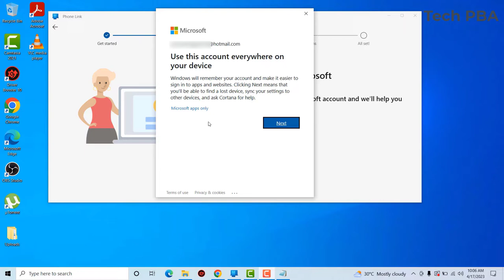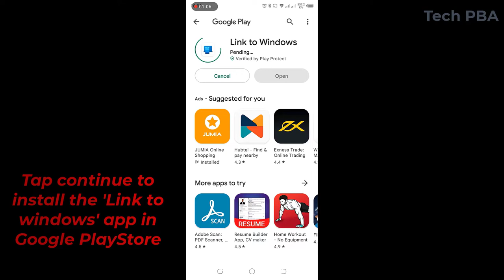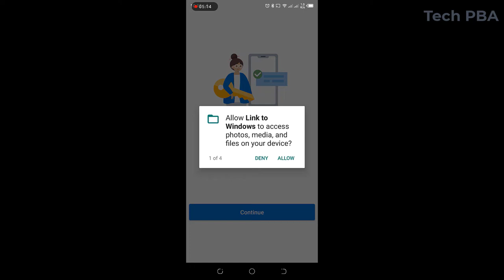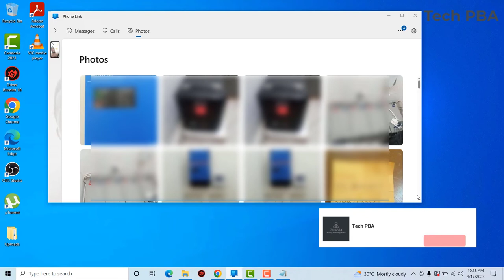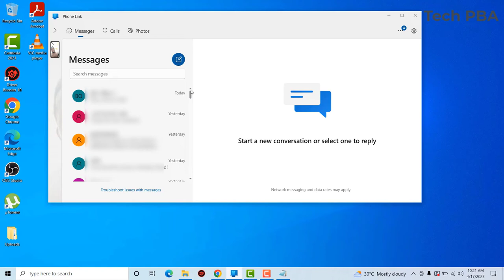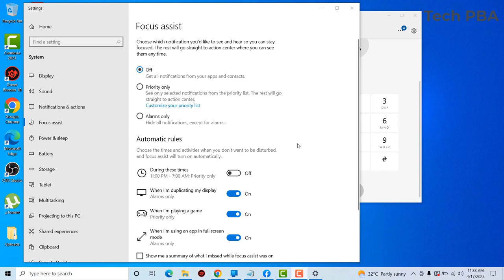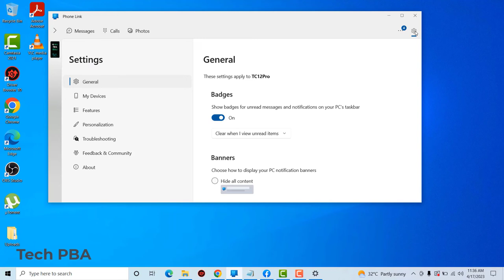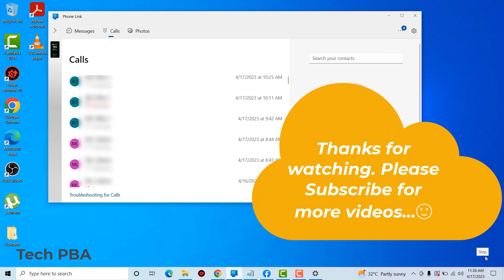How to connect Android phone to Windows 10 using the Microsoft Phone Link App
How to connect Android phone to Windows 10 using the Microsoft Phone Link App. View your pictures on your Android Phone, Send and Receive messages (SMS) while making and receiving phone calls, all on your Windows 10 PC.

Please click on the Like button if you enjoyed watching this video. 🙂

How to Check Your Windows Version | How to Check Your OS Build | How to Check Your Windows Edition

How to Make Your Windows 10 PC Run 1000 Times Faster | How to clean up my PC to run faster

USB Windows 11 Install Error | How to Fix A Media Driver Your Computer Needs is Missing error

How to Transfer Huge files Over the Internet Using WeTransfer | How to Transfer Large Files

How to Share Files, Folders and Drives over a Network | Map Shared Folders as Network Drives

How to Hide Your Phone Number in Telegram | How to Change Your Display Name in Telegram | Telegram

How to Join PC to Azure Active Directory | Microsoft 365 | How to Add Azure AD User Account to PC

How to add currency symbols in Excel | How to add the Ghana cedi symbol in Excel